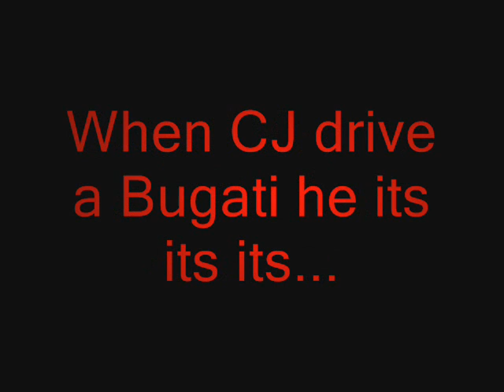Gta San Andreas Bugati Veyron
Que pasaria si CJ coje un bugati??